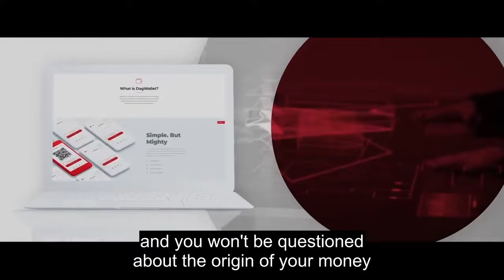6 Reasons for Using the DagWallet - Digital Security & Privacy - DagCoin Vlog - Promo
6 Reasons for Using the DagWallet - Digital Security & Privacy - DagCoin Vlog - Promo

- Almost instant transactions -

Regular transactions can take weeks or days, several cryptocurrencies can take hours, some take tens of minutes. Dagcoin transactions are made in a fraction of a second and take only a few seconds to be confirmed.

- Freedom to transact -

Dagcoins are always easily accessible from your wallet. No one else but you can use your dags. No one can freeze or limit your account.

- Compliance -

Dagcoin has government licenses for crypto and is strictly following KYC and AML laws to reduce illegal or criminal transactions in the financial world. This creates a more secure environment for our community.

to read the white paper